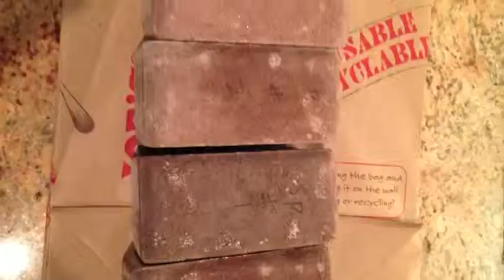Science Project Part 2 Paver pictures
Master photographer/scientist/pimp Steven Larussa drops some knowledge on our heads!